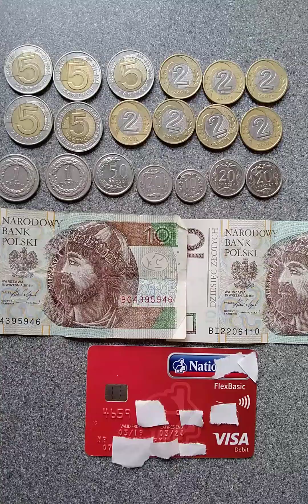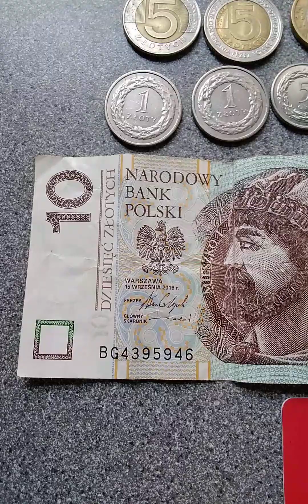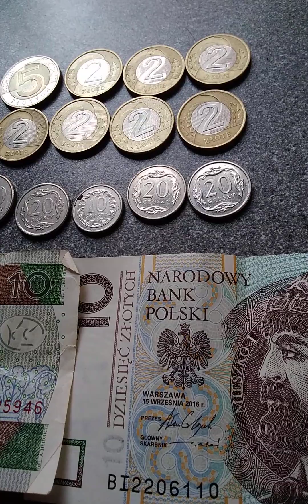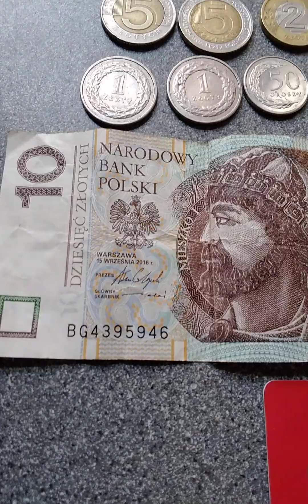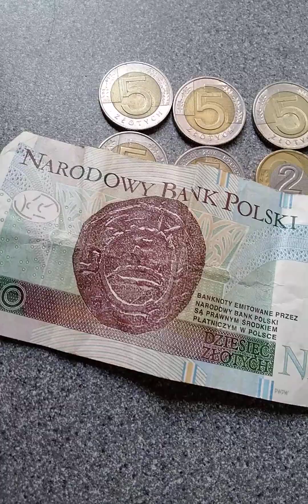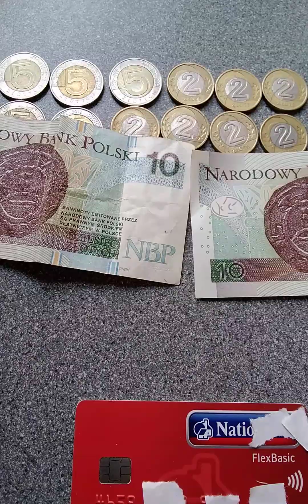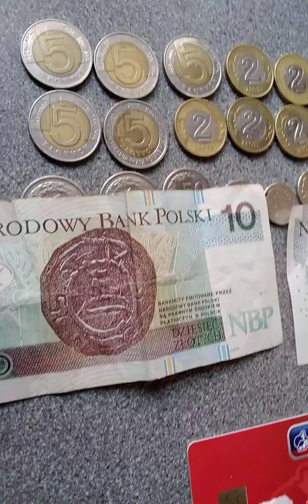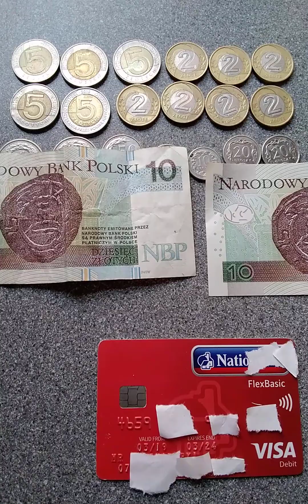wiadomosc prywatna do _ LAWY PRZYSIEGLEJ WOLNYCH LUDZI , SUWERENOW , SEDZIOW POKOJU, PROK. POKOJU .